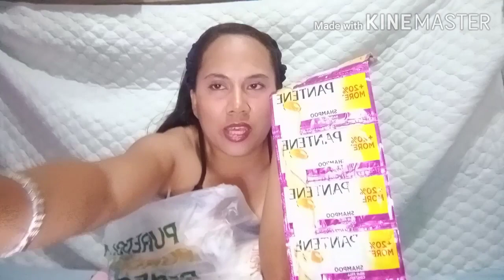PUREGOLD Haul + Acting challenge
Listed below📩
LET'S DO BUSSINESS!!

Thank you sa inyong mga supporta
FilipinoYoutuber